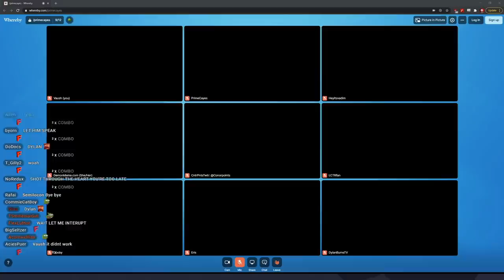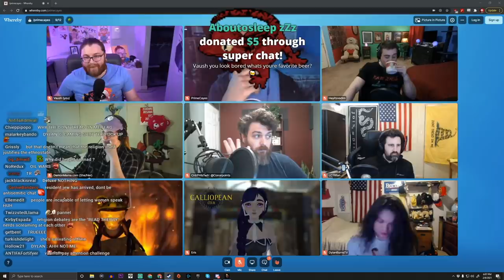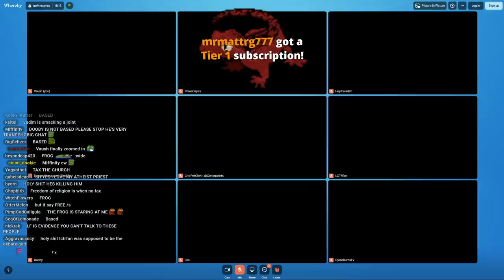"Yeah, it's hard being a dumbf*ck" | Twitch Debate Panel